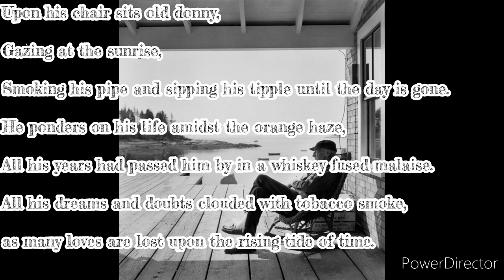Creative Works (134):Old Donny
Sitting upon his chair as time goes by.